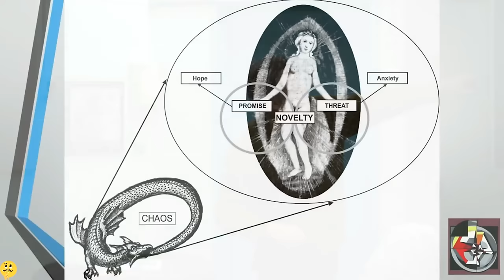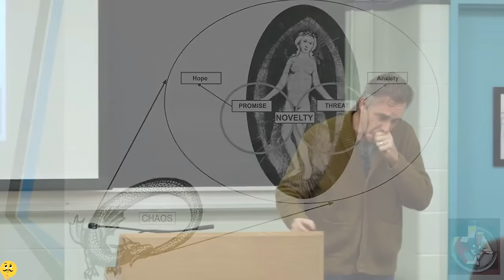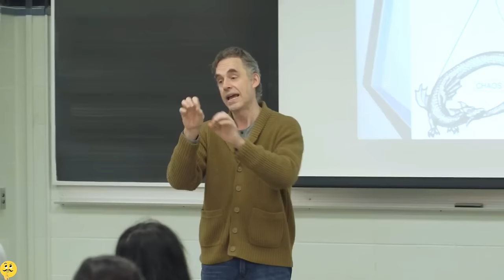Jordan Peterson - Get Over Your Fear of Rejection!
Psychology Professor Dr. Jordan B. Peterson talks about how men are motivated by the image of female perfection. He describes the paradoxical situation of being terrified by the women you are most attracted to.

Dr. Peterson's new book is available for pre-order:
12 Rules for Life: An Antidote to Chaos